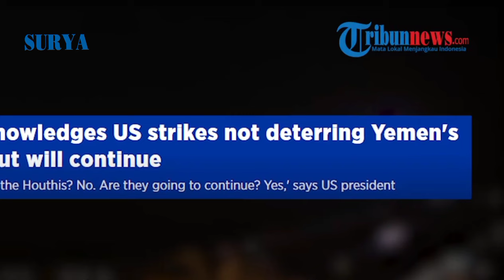Biden Tegaskan Bakal Terus Gempur Houthi di Yaman, Akui Serangan AS-Inggris Tak Buat Ciut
VP ren

Surya.co.id

Presiden Joe Biden mengakui serangan AS-Inggris tidak menghalangi militan Houthi di Yaman.

Namun Biden menegaskan AS dan sekutunya akan terus menggempur Houthi.

Demikian disampaikannya di Gedung Putih pada Kamis (18/1/2024).

"Apakah mereka menghentikan Houthi? Tidak. Apakah mereka akan melanjutkannya? Ya," kata Biden.

Diketahui sebelumnya AS melancarkan serangan udara terhadap Houthi untuk yang kelima kalinya.

Gedung Putih mengklaim serangan Kamis pagi itu menargetkan rudal balistik anti-kapal sedang bersiap untuk ditembakkan ke Laut Merah selatan.

Juru Bicara Dewan Keamanan Nasional John Kirby mengatakan bahwa AS tidak ingin menimbulkan konflik di kawasan ini.

Namun AS ditegaskannya harus mampu bertindak untuk membela diri.

Ia menambahkan bahwa serangan AS-Inggris akan terus berlanjut.

AS telah melancarkan beberapa serangan udara terhadap Houthi termasuk fasilitas militernya.

Sejak awal serangan pasukan AS-Inggris mengenai sasaran-sasaran di Yaman pada Jumat pekan lalu.

Namun Houthi terus menyerang kapal-kapal di laut Merah.

Terbaru Houthi menyerang kapal kargo milik AS.

Sejak November 2023, Houthi melancarkan sekitar 30 serangan terhadap kapal-kapal yang melewati Laut Merah.

Menanggapi hal itu, AS pada Rabu (17/1) menetapkan kembali Houthi sebagai kelompok teror.